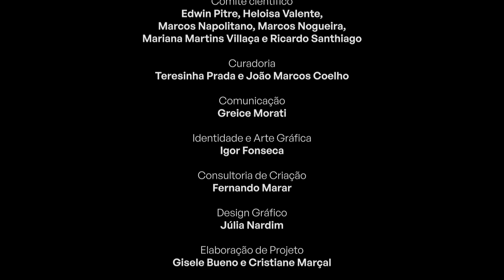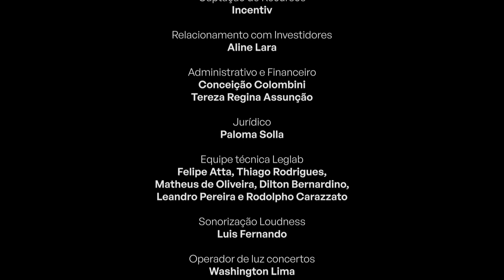Concerto de Encerramento - Incompatibilidade de Gênios - BIS | FMCB8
Incompatibilidade de Gênios de João Bosco e Aldir Blanc apresentada no Concerto de Encerramento realizado no dia 25 de maio de 2024, no Teatro Castro Mendes, com a Orquestra Sinfônica Municipal de Campinas.

O FMCB (Festival de Música Contemporânea Brasileira) é um festival que alia performance à pesquisa.

O evento bianual acontece na cidade de Campinas, SP e a cada edição, dois compositores são homenageados. Na 8ª Edição João Bosco e Kilza Setti tiveram suas obras revisitadas por outros artistas e pesquisadores.

O FMCB é apresentado pelo Ministério da Cultura, Secretaria do Estado de São Paulo e CPFL Energia, com patrocínio do Grupo Alfa, Racional Engenharia e Karcher, apoio da La Basque e Osten Group, parceria da Udesc, Unicamp, Prefeitura Municipal e Secretaria de Cultura de Campinas. Conta com a produção da Sintonize, consultoria estratégia da Incentiv e realização da Secretaria de Cultura, Economia e Indústria Criativas do Governo do Estado de São Paulo.

FICHA TÉCNICA

Orquestra Sinfônica Municipal de Campinas - OSMC
Flautas: André Mendes, Rogério Peruchi
Oboés: Carlos Coradini e João Goehring
Clarinetas: Cleyton Tomazela e Mário Marques
Fagotes: Francisco Amstalden e Cintia Bueno
Trompas: Isac Emerick, Edson Nascimento, Lucca Soares e Silvio Batista
Trompetes: Oscarindo Roque, Samuel Brisolla e Naber Mesquita
Trombones: Robson Denadai, Fernando Hehl e Fransoel Decarli
Tuba: Paulo César Silva
Tímpanos: Gabriela Favero
Percussão: Rodolfo Arilho e Gabriel Peregrino
Bateria: Ramon Montagner
Baixo elétrico: Bruno Coppini
Piano: Elosande Comondá
Primeiros Violinos: Artur Huf, Walter Ansante, Aramis Rocha, Guilherme Sotero, Milton Pires, Yuri Miranda, Robson Rocha, Ana Arakawa e Alcides Arruda.
Segundos Violinos: Samuel Lima, Leandro Vendemiatti, Danielle Lessa, Gláucia Pinotti, Alexandre Chagas, Ebenezer dos Santos, Henrique Trindade, Isaías Cruz e Edison Furno
Violas: Valdeci Merchiori, Elinar Araújo, Priscila Beluchi, Letícia Camargo, Diogo Guimarães e Cinthia Mel
Violoncelos: Lara Ziggiatti, Wagner Paparotti, Ismael Dantas, Alexandre Guimarães, Mario Costa e David Scanavini e Fabrício Rodrigues
Contrabaixos: Daniel Danzi, Anselmo Melosi, Ana Paula Freire e Allan Teixeira
Secretária de Cultura: Alexandra Caprioli
Regente Titular: Carlos Prazeres
Diretor Administrativo: Wanilton Mahfuz
Coordenadora de Produção: Lucélia Gallego
Equipe de Produção: Carô Tenório, Sueli Marcolino, Rubens Carvalheira, Reinaldo Redondo e Lourdes Carvalho
Setor de Apoio às Contratações: Marta Bellini, Fabrício Lopes e Emílio Andrade
Setor de Montagem: José Almir de Oliveira
Arquivo Musical: Tomaz Vital